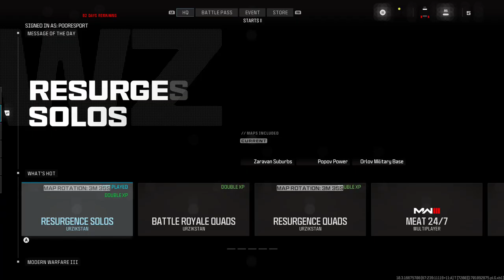First Urzikstan Win